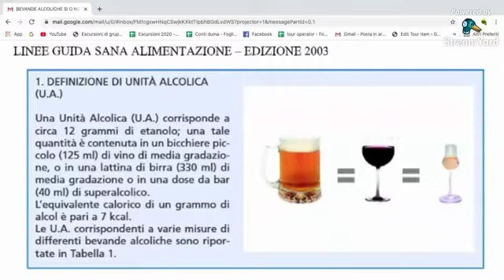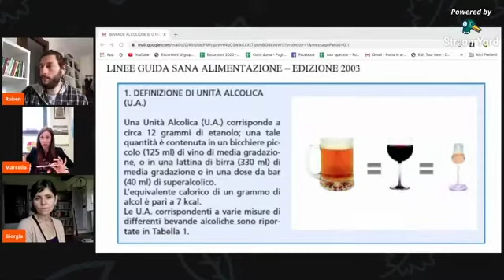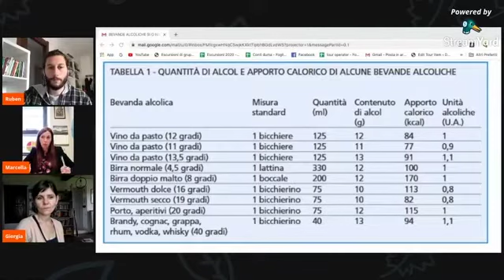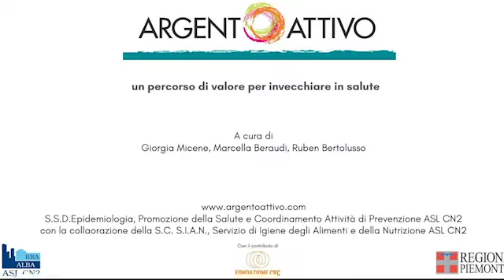Bevande Alcoliche - I rischi per la Salute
In questo appuntamento di Argento Attivo la dietista Marcella ci ha parlato dei  rischi della salute che le bevande alcoliche causano al nostro organismo. Ci ha spiegato inoltre come misurare la qualtità di alcol e quanto assumerne.